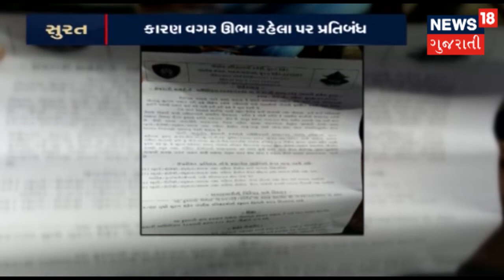સ્કૂલ,કોલેજ કે ટ્યુશન ક્લાસ પાસે કોઈ વ્યક્તિ હવે કારણ વગર ઉભું રહી શકશે નહીં | News18 Gujarati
સુરત પોલીસ કમિશનરએ જાહેરનામું પ્રસિદ્ધ કર્યું છે કે સ્કૂલ,કોલેજ કે ટ્યુશન ક્લાસ પાસે કોઈ વ્યક્તિ હવે કારણ વગર ઉભું રહી શકશે નહીં.